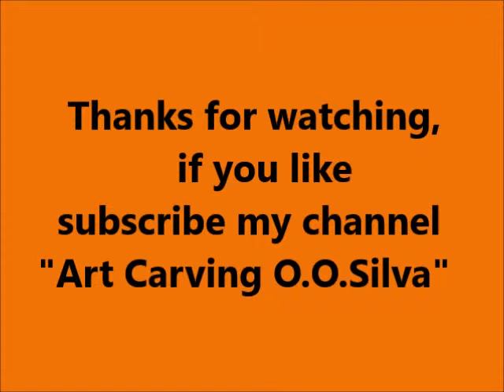Art Carving - small pumpkin (abóbora)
Channel - Art Carving O.O.Silva